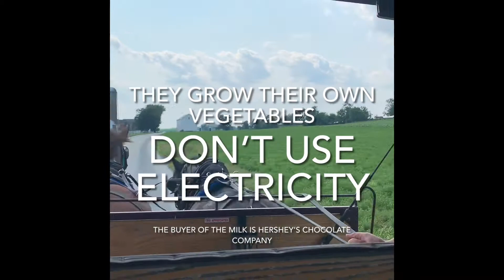Trip_to_Pennsylvania amish country Part4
Amish, also called Amish Mennonite, member of a Christian group in North America, primarily the Old Order Amish Mennonite Church. The church originated in the late 17th century among followers of Jakob Ammann.